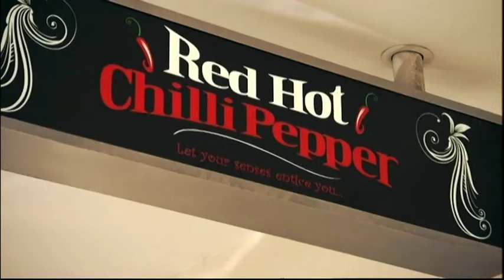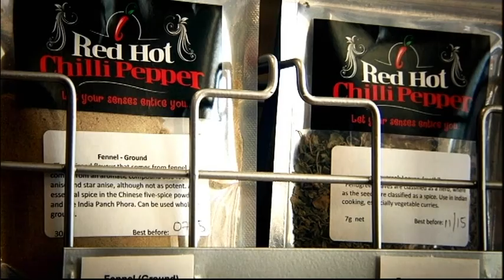Red Hot Chilli Pepper on Channel Seven's The Great South East show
Channel 7's The Great South East program came and filmed a spice blending class at Red Hot Chilli Pepper, in Caloundra and it was shown on TV in July 2014. For further info about spice blending classes, please and click on the 'classes' link at the top.